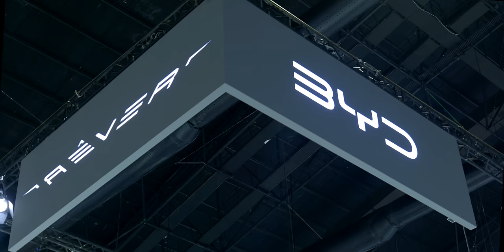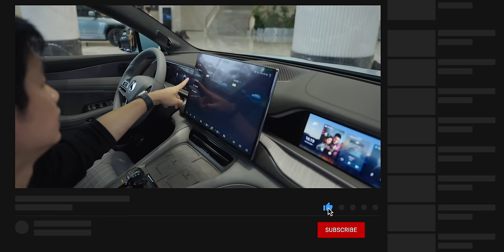BYD อัดโปร ATTO 3 ลด 100,000.- ชมคันจริง Yangwang U8, Denza N7 ใน Motor Expo 2023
งาน Motor Expo 2023 ทาง BYD จัดหนักนำรถสุดหรู Yangwang U8 และ Denza N7 มาจัดแสดงพร้อมอัดโปรขอบคุณลูกค้าทั้งเก่าและใหม่ นำโดย BYD ATTO 3 รับเงินคืนสูงสุด 100,000 บาท ส่วน BYD Dolphin รับประกันภัยชั้น 1 พร้อมพ.ร.บ. เป็นระยะเวลา 2 ปี จากบริษัทประกันภัยชั้นนำและฟรีบำรุงรักษา 8 ปี/160,000 กม.

00:00 ภาพรวม
01:34 Yangwang U8
04:04 Denza N7
05:57 โปรโมชัน BYD Big Thank

🚗 ข้อมูลเกี่ยวกับ Yangwabg U8
- สามารถขับขี่ใน Mode Off Road และขับลงน้ำลึกได้ 1 เมตร ได้นานสูงสุด 30 นาที
- เทคโนโลยี e4(อีโฟร) แพลตฟอร์มมอเตอร์ ไฟฟ้า แยกอิสระ 4 ล้อ
- ระบบ Plug-in Hybrid ให้กำลังสูงถึง 880 kWh (1,180 แรงม้า)
- แรงบิดสูงสุด 1,280 นิวตันเมตร
-  อัตราเร่ง 0-100 กม./ชม. เพียง 3.6 วินาที
-  เทคโนโลยี Blade Battery/ ขนาด 49.05 kWh
- ชาร์จไฟเต็ม 100% สามารถวิ่งได้ไกลสูงสุด 630 กม. ตามมาตรฐาน CLTC
- ใช้เวลาชาร์จ DC จาก 30-80% ภายในเวลาเพียง 18 นาที
-  ดีไซน์ภายนอกแบบ Ladder-frame
- ด้านหน้าออกแบบให้มีมิติที่เข้ากับเม็ดไฟ LED ไฟหน้า LED แบบ Interstellar Matrix
(พร้อมการปรับความสูงแบบอัตโนมัติ) มาพร้อมแถบไฟตกแต่ง 6 แถบที่บริเวณ ตำแหน่งเสา D ของตัวรถ
- มิติรถยาว 5,319 มม. ระยะฐานล้อ 3,050 มม.
- ห้องโดยสารภายใน จอแสดงผลสำหรับผู้ขับขี่และผู้โดยสารด้านหน้าขนาด 23.6 นิ้ว
และ จอ Infotainment ขนาด 12.8 นิ้ว
- ตกแต่งด้วยวัสดุหนังแท้ Nappa และลายไม้ African Sapele Wood
- ระบบเสียงจาก Dynaudio ลำโพง 22 ตำแหน่ง และซับวูฟเฟอร์
- Wireless Charger 3 ตำแหน่ง
- เรดาห์อัลตราโซนิค 12 ตำแหน่ง

ข้อมูล Denza N7
DENZA N7 (เดนซ่า เอ็น เซเว่น) เป็นระบบขับเคลื่อน 4 ล้อ มอเตอร์คู่ แรงบิดสูงสุด 670 นิวตันเมตร
อัตราเร่งจาก 0-100 กิโลเมตร เพียง 3.9 วินาทีสามารถขับขี่ด้วยไฟฟ้า ได้ถึง 630 กิโลเมตร ประหยัดเวลาในนาทีเร่งด่วนด้วย Dual DC charger 150 กิโลวัตต์ และ 230 กิโลวัตต์ ให้คุณชาร์จได้ 2 หัวพร้อมกัน มาพร้อมฟังก์ชั่น Vehicle toVehicle เพื่อเป็นแหล่ง ชาร์จไฟให้กับรถคันอื่นได้ด้วย

DENZA N7 (เดนซ่า เอ็น เซเว่น) มาพร้อม
- 4 รูปแบบการขับขี่ ทั้งแบบ standard sport ประหยัด และการขับขี่ในหิมะหรือน้ำแข็ง
- ระบบอัจฉริยะรอบคัน อาทิเช่น กล้องมองภาพ 360 องศา แบบ 3 มิติ
- ระบบช่วยเหลือผู้ขับขี่อัจฉริยะ Denza Pilot
- ระบบช่วยเหลือการจอดแบบอัตโนมัติ
- ระบบปรับลำแสงไฟหน้าอัตโนมัติ
- ระบบตรวจสอบแรงดันลมยาง
- ระบบกันขโมยอัจฉริยะแบบอิเล็กทรอนิกส์
- ระบบควบคุมการทรงตัวของรถขณะเข้าโค้ง และระบบการกระจายแรงเบรคแบบไฟฟ้า
ส่วนภายในห้องโดยสารหรูหรา ด้วยเบาะหนังแท้ Nappa เบาะคนขับปรับไฟฟ้า 8 ทิศทาง
เบาะผู้โดยสารปรับไฟฟ้า 6 ทิศทาง โดยเบาะคู่หน้า มาพร้อมกับ ระบบอุ่นเบาะ ระบบระบายอากาศ
และจดจำตำแหน่งการปรับตำแหน่ง หลังคาซันรูฟแบบพาโนรามา พร้อมม่านบังแดดไฟฟ้า
เสริมด้วยแสงไฟเพื่อสร้างบรรยากาศในห้องโดยสารกว่า 128 เฉดสี หน้าจออินโฟเทนเม้นท์ ขนาด 17.3 นิ้ว มีความละเอียดถึง 2.5K และยังมีระบบแสดงผลบนกระจกหน้า Head up display เพลิดเพลินกับเครื่องเสียงที่มาในระดับ Hi - end Devialet (เดอ เว เล) ที่จะร่วมสร้างความบันเทิงและประสบการณ์ที่น่าจดจำทุกการเดินทาง